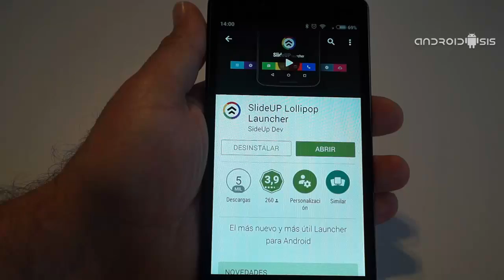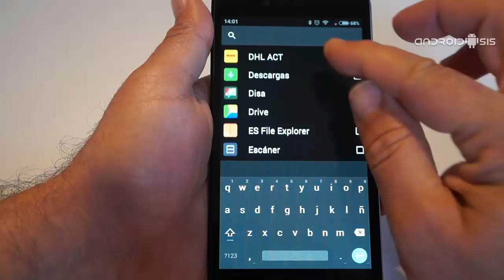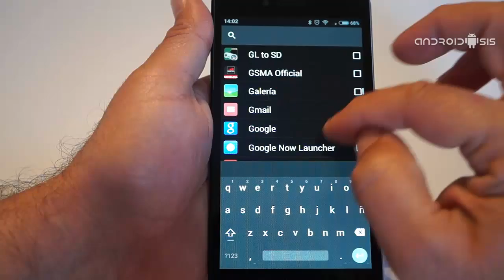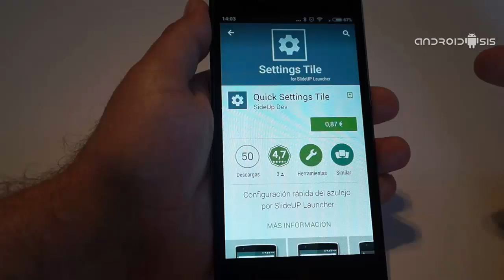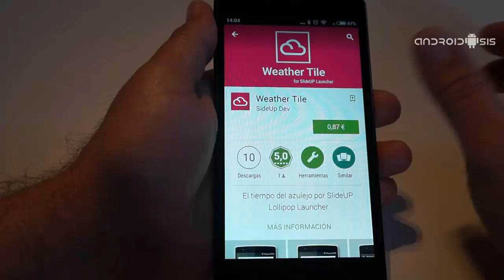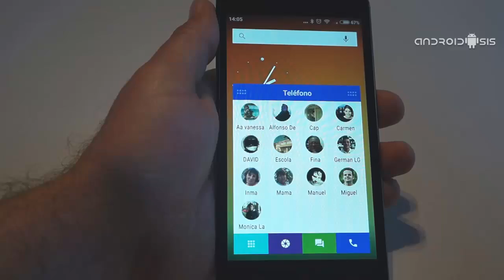SlideUp Lollipop Launcher, un Launcher con un Dock al estilo de Windows 8 muy interesante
SlideUp Launcher es un novedoso Launcher gratuito para Android que nos ofrece un Dock al estilo de los Tiles de Windows 8 m,uy pero que muy interesante y funcional.